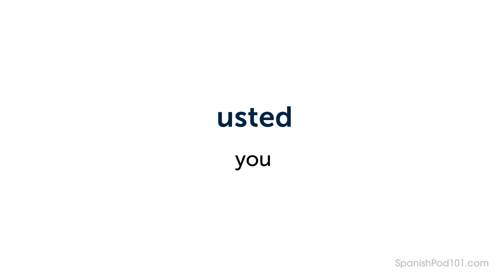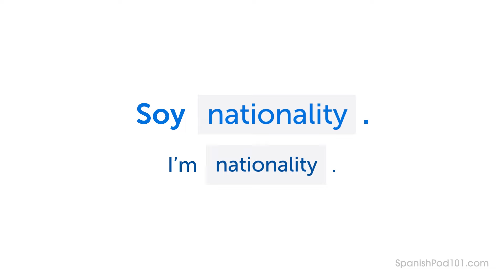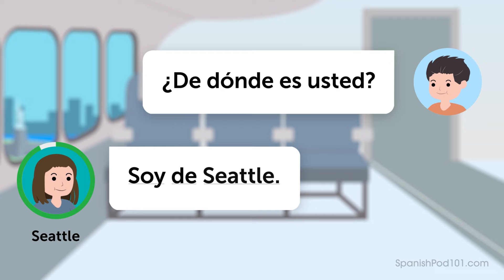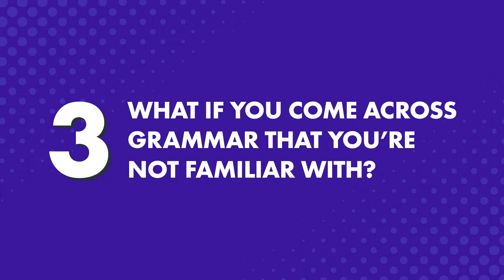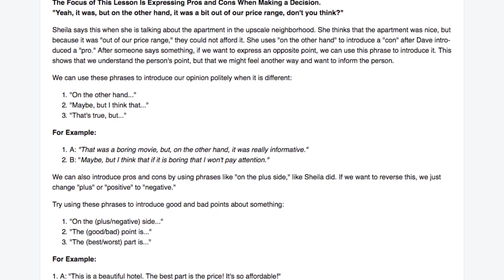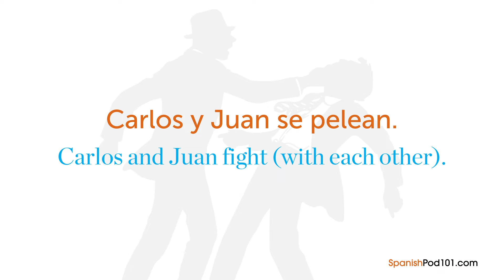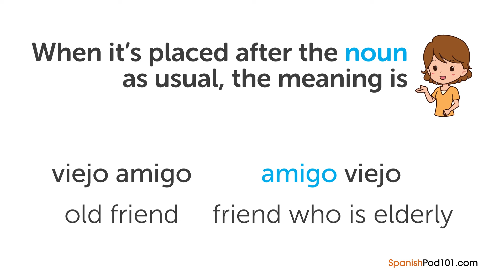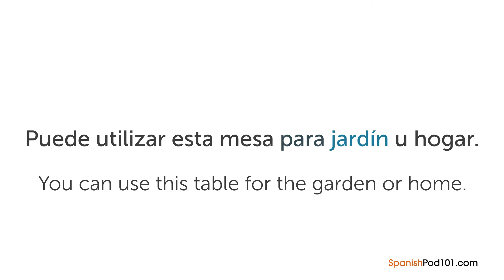Intensive Spanish Grammar Course in 40 Minutes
↓ More details below ↓

Step 3: Start speaking Spanish the fast, fun and easy way!

If you don't understand much Spanish and want to be able to understand and speak it, this video is made for you because we will help you improving your Spanish skills!
This video will challenge your reading and listening comprehension skills and help you progress in your Spanish study.

This is the fastest, easiest way to pick up basic Spanish!